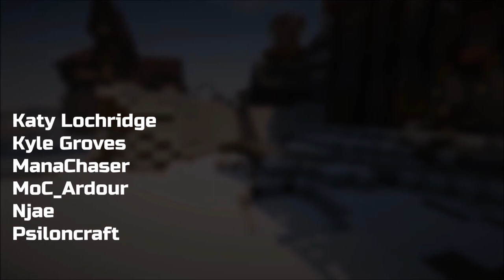STARTING THE TOWERS! - Build an Elven Castle: 2 [Minecraft | Survival | Lets Play]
The Realm of Vasten IV

In Realm of Vasten Survival Minecraft SMP Season 4, Episode 52 It's time to start laying out the towers of the castle! The pallet is perfect!

(*ACCESS TO SILVER TIER PATRON REWARDS!)

Thanks for checking out my Minecraft survival let's play!  The Realm of Vasten is a collaborative world where me and my friends build amazing epic huge builds together, using collective materials that all fit together to form amazing cities and kingdoms!

2nd Channel for Variety Games!

$2 - BRONZE
Receive a digital copy of Fix's jazz album, "This Is It?"
Statue built in the Realm of Vasten!
Thanked in every video!

$5 - SILVER
All the lower tier rewards!
A house built in any kingdom of your choice on the Realm of Vasten!

$10 - GOLD
An EPIC BUILD in the Realm of Vasten!  Can be your choice of build and location - i.e. church, guild, hamlet, - your call!  We'll work together on the lore and storyline of the build!

This 1.13.2 Minecraft Vanilla Series will be my LAST world!  A few friends and I are setting out to design a collaborative medieval world on hard survival mode.  The goal will be villages and kingdoms throughout the world, all interconnected, with lore and story-lines going along with it.

Inspirations from Kingdomcraft, Hermitcraft, Welsknight, Bdoubleo100, JermsyBoy, FWhip, Jansey, GrumpyOwl and many, many other amazing builders!

iA7MDoVe - N/A

MollusSlime - N/A